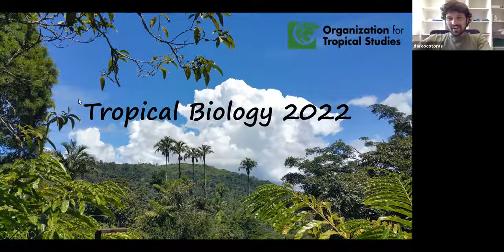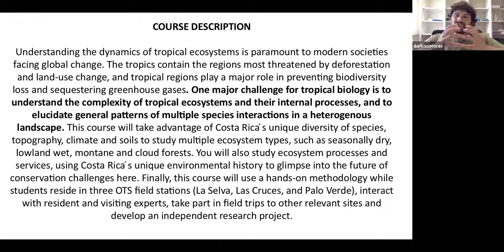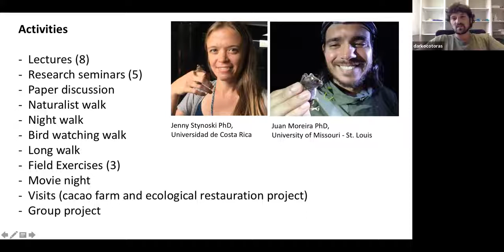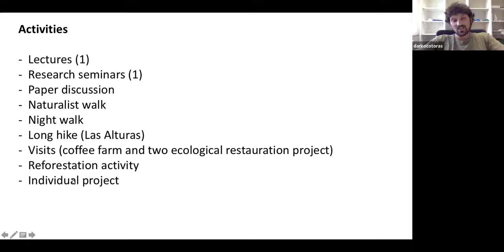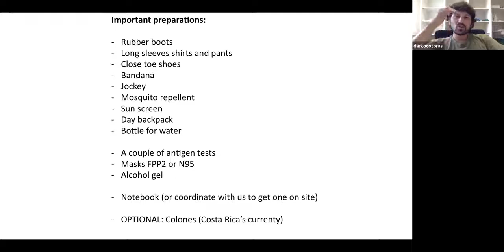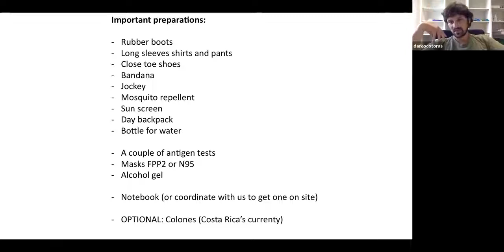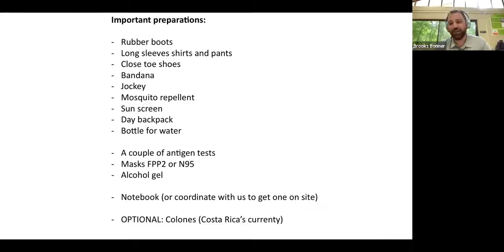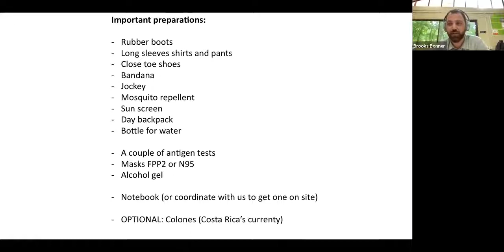OTS_ Pre Departure Orientation for Tropical Biology in Costa Rica - Summer 2022